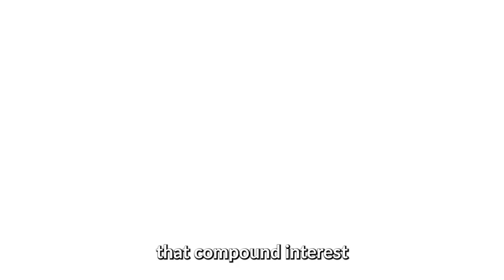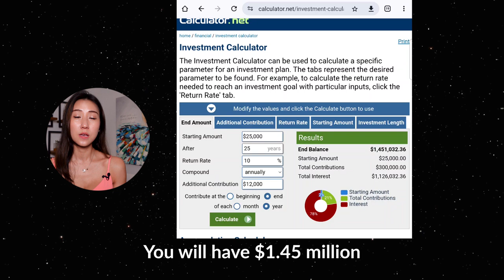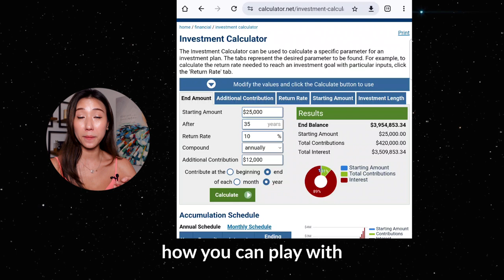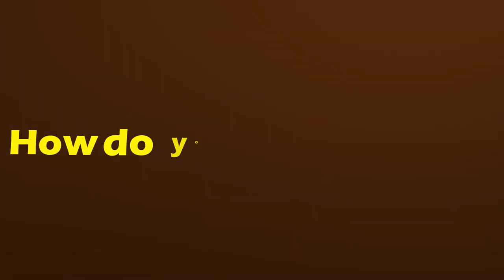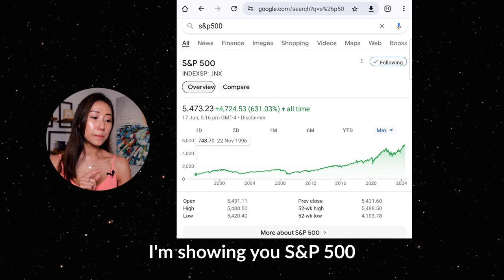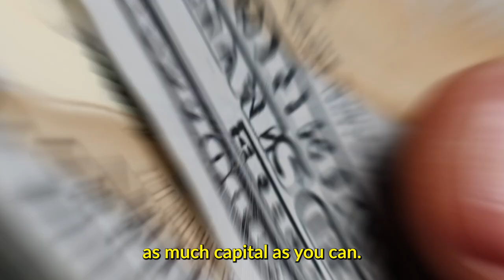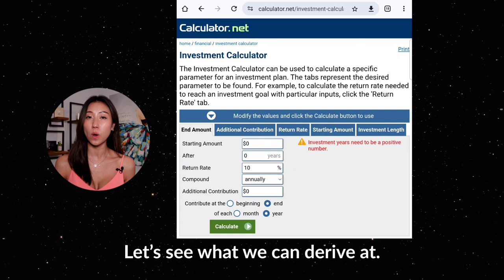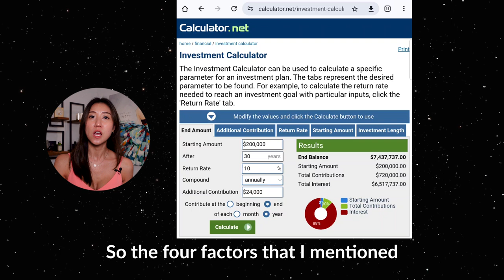How to become a Millionaire. 100% Guarantee! Simple & proven strategy that works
This simple yet powerful strategy can help ANYONE become a Millionaire. Even if you do not own a business, or you're just a regular employee, you can definitely become a millionaire once you understand this strategy & apply it in your life.

Everyone has heard of this simple yet powerful method - Compound Interest, discovered by Albert Einstein as the 8th wonder of the world. But, how many people actually do know HOW TO APPLY COMPOUND INTEREST to MAKE TONS OF MONEY? In this video, I will show you the power & magic of compound interest using real math, as well as how to apply Compound Interest to make your Million Dollar Dream become a Reality.

This method was taught by Warren Buffett & Charlie Munger (both of whom are top investors of the world, and has led Berkshire Hathaway), so I'm sharing the method that are advised by the gurus themselves. I will also explain a common pitfall that many will unfortunately commit that jeopardize this strategy, & how you can avoid making the same mistake.

I have done this video to show my family & friends, and hopefully,  whoever you may be in the world, chance upon this video, I hope you'll find this helpful & you'll pay it forward by doing good for the world when you're on the way to becoming a Millionaire :) You can start doing good by giving this video a LIKE, COMMENT & SUBSCRIBE to me! Thank you for your support!

Timestamp:
0:00 Introduction
0:42 Math don't lie
1:28 See the Power & Magic of Compound Interest
7:57 4 Factors that Affect your journey to Millionaire status
8:57 How to Apply Compound Interest to become a Millionaire
10:29 Historical performance of S&P500
12:25 What you need to do
13:27 Disclaimer
13:45 3 Key actions & Common Pitfalls
15:02 Advice from Howard Marks
16:26 Simulating Compound Interest that derives multi-million
18:30 Outro

The three S&P500 ETFs that you can consider:
Vanguard S&P 500 ETF (Ticker: VOO)
SPDR S&P 500 ETF (Ticker: SPY)
iShares COre S&P 500 ETF (Ticker: IVV)